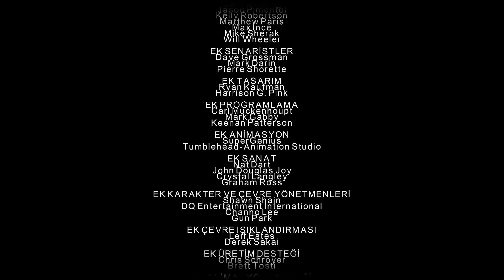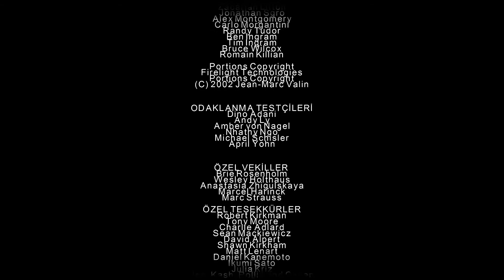The Walking Dead 1. Sezon - 5. Bölüm [FİNAL] - VAKİT KALMADI | TÜRKÇE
The Walking Dead maceramızın artık sonuna gelmiş bulunmaktayız. Oyun beklediğimiz gibi bitmese de bizi gerek hikayesi ile gerekse de karakterleri ve oynanışı ile büyüledi. The Walking Dead'in 1. Sezonu bizi bu kadar büyülemişken diğer sezonlarını merak etmemek elde değil.